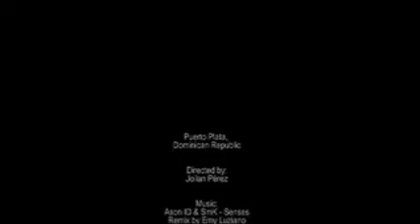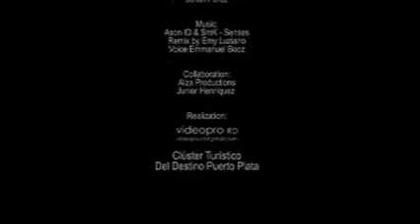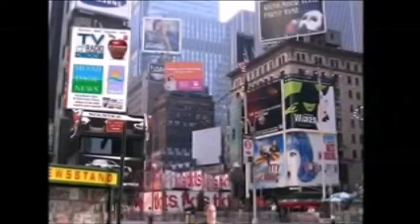TVRadioMiami - Puerto Plata presenta sus proyectos en Expo Cruceros 2015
Agustin Rangugni, director de TVRadioMiami.com, RadioMiami.us y Periodico Miami Dade News, dialoga con representantes de turismo de Puerto Plata, Republica Dominicana, durante la presentación  en la Expo Cruceros 2015 en Miami Beach